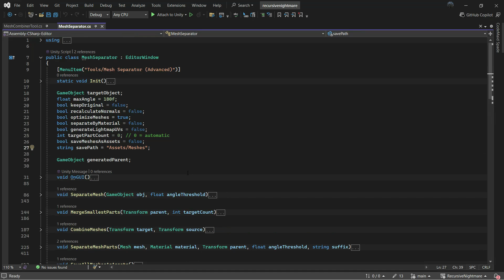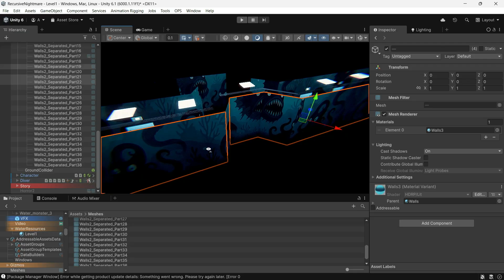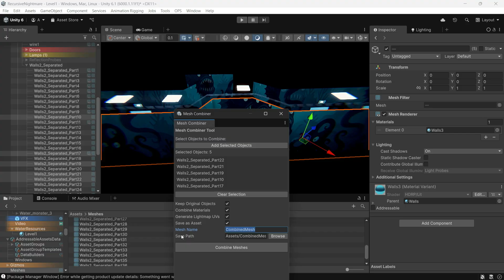Split & Combine Meshes in Unity (Editor Plugin)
🧠 Why Use This? Save Time, Stay in Unity, Fast Iteration

🔥Helpful Assets (using these links supports me at no extra cost to you)

Just a guy making games.

Exploring the world of game development with Unity tutorials, coding tips, and shader magic, and fixing bugs.

game-related, sometimes not.